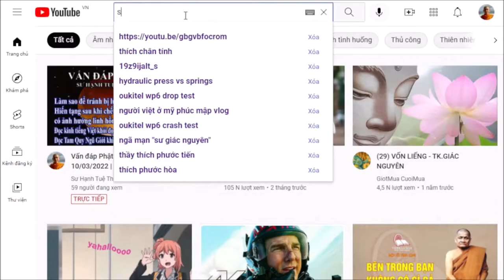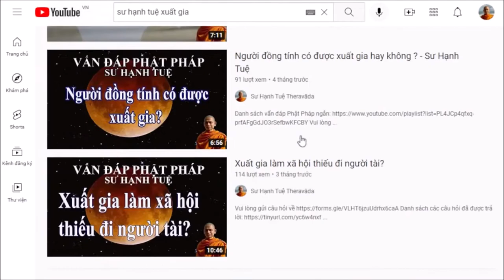1149. Những khó khăn đầu tiên cho người mới tu?